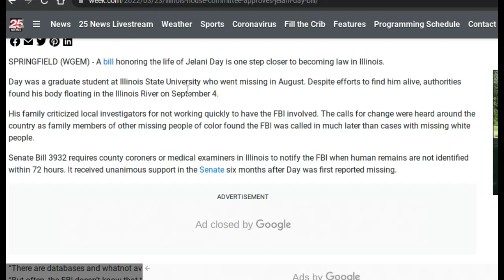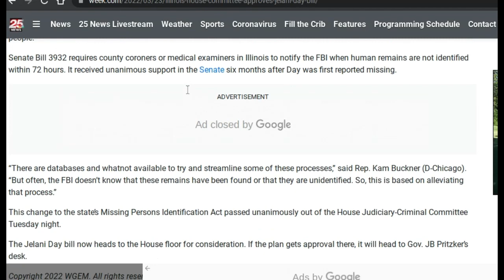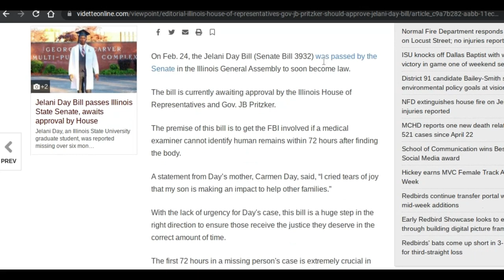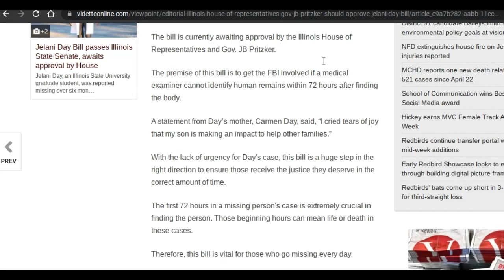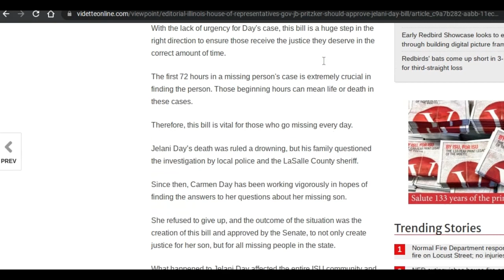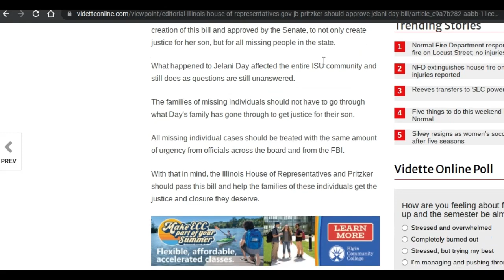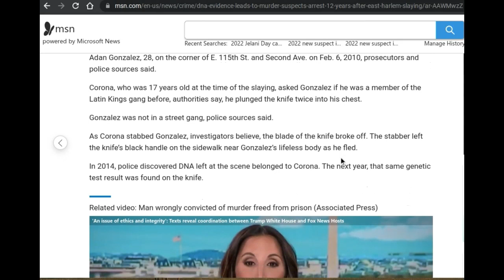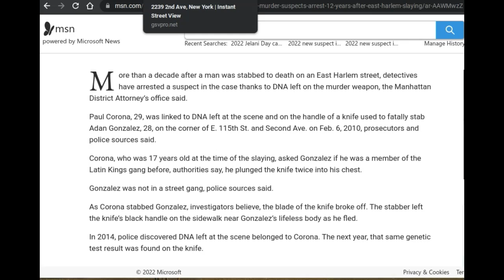Jelani Day Short Vital Update | True Crime Missing Person Case Suspects | What did they know?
Return to the streets of Illinois and outside New York as we endeavor to answer an important question: What is Jelani's Law and who is a part of this horrific murder?

"I don't even understand it." Carmen Day states to a packed auditorium. Several months after Jelani's first false autopsy was proven to be fake, the local city council has passed Jelani's law in Illinois.

There are a few new suspects involved, and many unanswered questions. Who did this?

For Jelani's sake, may we all find out answers soon. Leave your feedback as your support solves crime.

Up next, the Vermont woods hide terrifying secrets. Plus did Brian Laundrie launder money? After, return to Illinois for a proper long-form conclusion to the novel Jelani Day case.

JTC Game